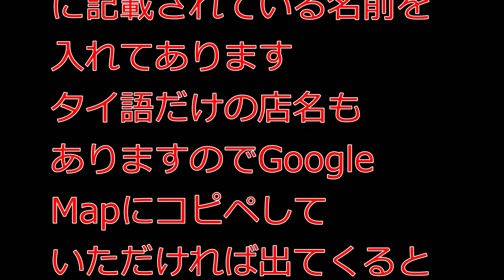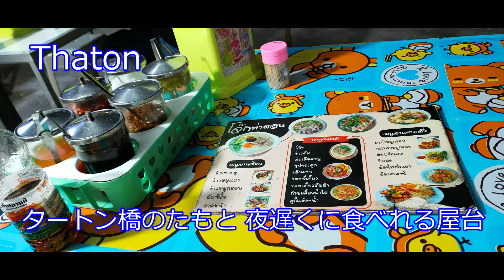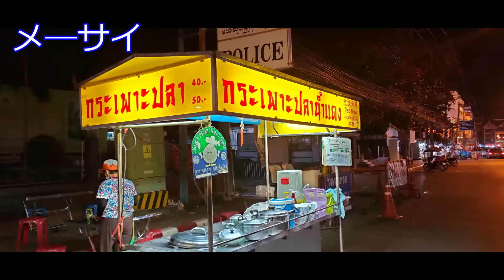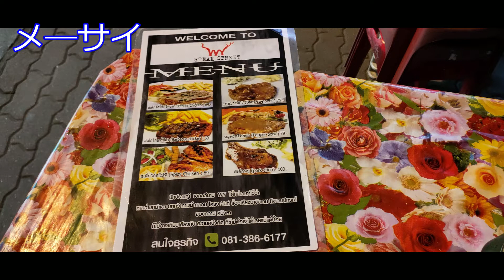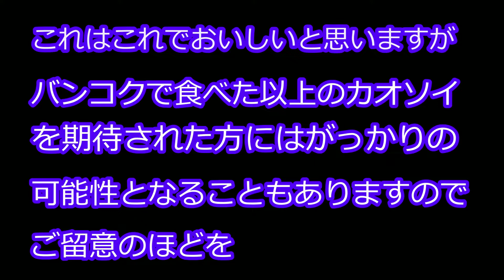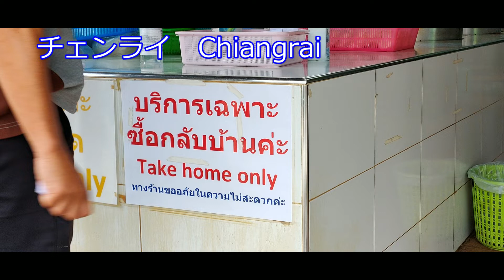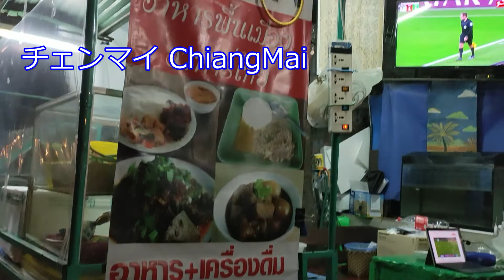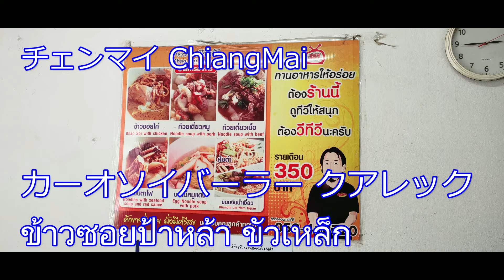【2022年2月北タイ旅行 飲み食い】 概要欄に今回食べた料理の一覧を記載しました。目的のカオソイ12食、ナムニャオ10食だと思います。カオソイは微妙な味の差はあるものの総じてうまいです。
ChiangMai　チェンマイ
カオソイ &　ナムニャオ　@カオソーイ・クンヤーイ

チェンマイホルモン

ジョーク　パートンコー　　@ジョーク ソムペット

ムーサテ サイウア　　＠チャーンプアック門 北側　ナイトマーケット

ラートナー　　＠Yok Fa　ヨックファー

カオソイ　　＠カーオソーイ ルン ブラキット　ข้าวซอยลุงประกิจกาดก้อม

カオソイ　　＠カオソーイ・イスラム ข้าวซอยอิสลาม

カオカームー　　＠チャーンプアック 北側　ナイトマーケット

ナムニャオ　＆ ビーフヌードル　＠カオソイ　メ―サイ

とりモモ焼き　＠ジョーク ソムペット

雲呑麺　ムークロープのせご飯　＠ต่าย&ตี๋ บะหมี่เกี๊ยว

 Thaton　タートン

ビール +　つまみ　　＠ルンパン　ร้านลาบลุงปั๋น ท่าตอน

Federau Beer　　＠ルンパンのし越し先のカフェ　数少ないビールの飲める場所

センレックナーム　　＠橋の近くの屋台

ナムプリックオンライス　メーサロン行 ソンテウ乗り場

LEO　+ 鶏モモ焼き　　ルンパン

バミーナム ガイ　　＠パーティウ　ร้านป้าติ๋ว อาหารอิสลาม

LEO +　トムセープ もつ煮　サイウア　　＠ルンパン

ぶっかけ飯　　＠パーティウ　ร้านป้าติ๋ว อาหารอิสลาม

Fang　　ファーン
カオソイ　・　カオモックガイ　　＠阿華麺店

ChiangRai　　チェンライ

タイ中華　　＠チャルーンチャイ

朝ナムニャオ　　＠ラーン・ポージャイ・カオソーイ

MaeSai　　メ―サイ

Banh Cuon？みたいな 蒸し生春巻き（巻いてないけど）＠国境付近の屋台で

ガポープラー　　＠メ―サイ警察署あたりの屋台で

串焼きとビール　　＠ホテル近くの店で

朝食　  ＠ホテルで

ジャージャー麺 ？　雲南風カオソイ　　　＠潮州飯店

雲南風　和え麺　　＠お寺 ワット ウィアン パーン カムの境内

ムーサテ　　＠がポプラ―の屋台の近く

チキンステーキ　　＠Steak street ムーサテ近くの屋台

朝食　　＠ホテルで

ChiangKhon 　チェンコーン

揚げ物とLEO　　＠RIN BAR

マリトッツオ　　＠セブン　７ 11

カオソーイ　　＠Khao Soi Sipseongbbanna

ナムニャオ　　＠Khao Soi Pajan Namieu ร้านแสงจันทร์ข้าวซอยน้ำเงี้ยว

クイッテアオ　　＠Champ Noodle Soup Chiang Khong

揚げ春巻き　テキーラ　　＠RIN BAR

ナムニャオ　　＠チェンコーン生鮮市場 ตลาดสดเทศบาลอำเภอเชียงของ 内

おつまみセット・エンガイトーッ（軟骨から揚げ）　＠Rim Khong

ナムニャオ・米せんべい　　＠Khao Soi Pajan Namieu ร้านแสงจันทร์ข้าวซอยน้ำเงี้ยว

ヌアトゥン センレック　　＠チェンコーン生鮮市場 ตลาดสดเทศบาลอำเภอเชียงของ 内

ChiangRai　チェンライ

フィッシュアンドチップス　Tiger 生　　＠O'Kane's Irish Pub

ナムニャオ　　＠ナム・ヤオ・パ・ヌアン、パンガー料理店

カオソイ ガイ　　＠Khao Soi Mae Pin

パッタイ　ホーカイ　　＠Pad Thai Jet Yod

Tiger 生　　＠O'Kane's Irish Pub

カオソイ ヌア　　＠Must Eat Before You Die　คุณต้องกินก่อนตาย

タイ中華　　＠ร้านข้าวต้มกำลังภายใน ปูดอง เชียงราย

Tiger 生　+　Lao IPA  　＠O'Kane's Irish Pub

ナムニャオ　　＠ポム先生のナムギャオน้ำเงี้ยวอาจารย์ป้อม

Pork Cutlet　・　Tiger 　＠O'Kane's Irish Pub

カオソイ　　＠ラーン・ポージャイ・カオソーイ

ChiangMai　チェンマイ

エビフライ　シーフードカオソイ　　＠Grazie Thai Local Food - Wan Ton Noodle

ジントニック 　＠Chillout Bar

ビール　　＠Soldier Bar

ビール　　＠ローカル食堂　Ratchawong Lane あたり

カオソイ　　＠Big Brother Song noodle shop ก๋วยเตี๋ยวเฮียซ้ง

ナムニャオ　　＠カーオソイバーラー クアレック ข้าวซอยป้าหล้า ขัวเหล็ก

チェンマイラープ　トムセープヌア　　＠青果市場内　食堂

ジントニック　ビール　　＠Chillout Bar

クイッテアオ　センレック　　＠Chillout Barnoお堀を挟んで向かいあたり
バミーナーム　　＠Big Brother Song noodle shop ก๋วยเตี๋ยวเฮียซ้ง

カオソイ　　＠カーオソイバーラー クアレック ข้าวซอยป้าหล้า ขัวเหล็ก